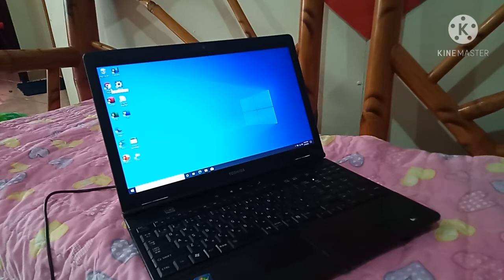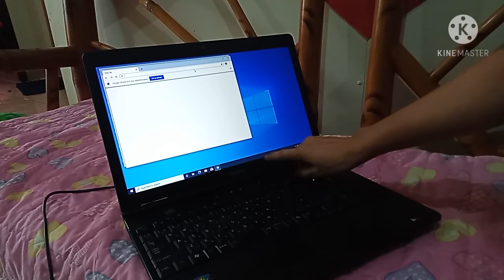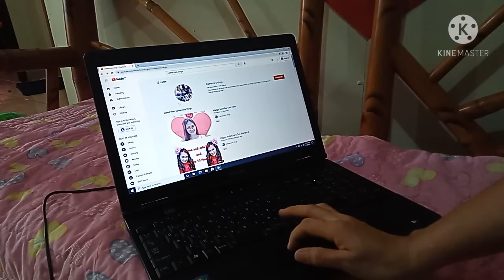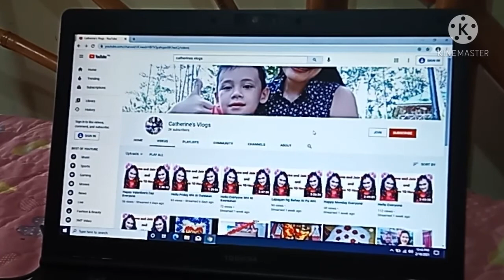TOSHIBA Surplus Laptop